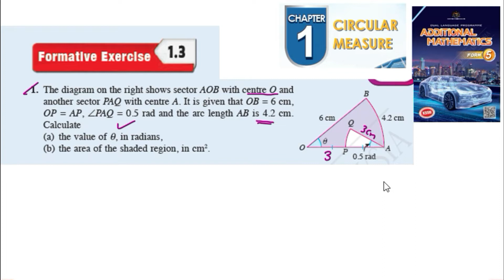Circular measure formative exercise 1.3 Q1 sukatan membulat latihan formatif 1.3 form 5 kssm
Circular measure formative exercise 1.3 Q1 sukatan membulat latihan formatif 1.3 form 5 kssm matematik tambahan tingkatan 5

The diagram on the right shows sector AOB with centre O and another sector PAQ with centre A. It is given that OB = 6 cm, OP = AP, ˙PAQ = 0.5 rad and the arc length AB is 4.2 cm.
Calculate
(a) the value of q, in radians,
(b) the area of the shaded region, in cm2.